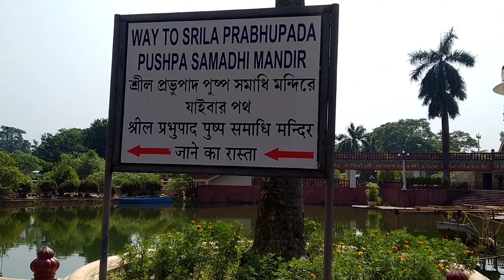mayapur iskcon mandir | mayapur tour | Mayapur Srila Prabhupada samadhi sthal |Mayapur Iskcon temple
mayapur iskcon mandir | mayapur tour | Mayapur Shila Prabhu pad samadhi sthal |Mayapur Iskcon temple

tags_
mayapur vlog,
mayapur vlog bengali,
mayapur vlog hindi,
mayapur vlog 2021,
iskcon mayapur vlog,
mayapur travel vlog,
mayapur food vlog,
mayapur tour vlog
prabhupada samadhi,
prabhupada samadhi video,
prabhupada samadhi mandir,
mayapur iskcon prabhupada samadhi
mayapur,
mayapur iskcon mandir,
krishna mandir vrindavan
mayapur kirtan,
mayapur mandir,
mayapur sandhya arati,
mayapur tour
iskcon mandir,
iskcon mandir mayapur
mayapur tour guide in hindi
iskcon temple,
iskcon temple bhajan,
iskcon temple mayapu
krishna temple,
krishna temple in india
mayapur ghat,
navdeep mayapur ghat,
mayapur ganga ghat,
mayapur ferry ghat,
hulor ghat mayapur
navdeep ghat
where is mayapur in india,
where is mayapur iskcon located,
where is mayapur temple
krishnanagar station to mayapur
krishnanagar station
krishnanagar rail station
mayapur kaise jaye
mayapur kaha par hai,
mayapur kahan per hai
mayapur kaise jaen
Nabadwip Dham,
Iscon guest house,
Iscon Mandir
krishnanagar to mayapur iskcon temple, krishnanagar to mayapur,
krishnanagar to mayapur ghat
bangladesh attack hindu temple
inside view of mayapur

Nabadwip and Mayapur are two holy sights of West Bengal. These two places situated on the opposite side of river Jalangi. Mayapur and Nabadwip is connected by ferry service. So both the places can be reached by ferry from one another. These two places are well connected with Howrah, Sealdah, Bardhaman and Krishnanagar. One can reach from krishnanagar to Mayapur by boat. Nabadwip to Mayapur also can be reached by ferry.
Nabadwip to mayapur ferry timetable is not available. Lots of hotels are there near iskcon mayapur. Staying options are available for iskcon mayapur life member in guest house.

मायापुर (Mayapur) भारत के पश्चिम बंगाल राज्य के नदिया ज़िले में स्थित एक नगर है। यह गंगा नदी के किनारे, उसके जलंगी नदी से संगम के बिंदु पर बसा हुआ एक छोटा सा शहर है। मायापुर नवद्वीप के निकट है और कोलकाता से १३० कि॰मी॰ उत्तर में स्थित है। यह हिन्दू धर्म के गौड़ीय वैष्णव सम्प्रदाय के लिए अति पावन स्थल है। यहां उनके प्रवर्तक श्री चैतन्य महाप्रभु का जन्म हुआ था। इन्हें श्री कृष्ण एवं श्री राधा का अवतार माना जाता है। यहां लाखों श्रद्धालु तीर्थयात्री प्रत्येक वर्ष दशनों हेतु आते हैं। यहां इस्कॉन समाज का बनवाया एक मंदिर भी है। इसे इस्कॉन मंदिर, मायापुर कहते हैं।

 (1)largest Iskcon temple in the world?

Temple of the Vedic Planetarium, Mayapur
Temple of the Vedic Planetarium, Mayapur is the headquarters of ISKCON located in Mayapur, West Bengal, India. Construction started in 2010 and when completed it will be the world's largest hindu temple.